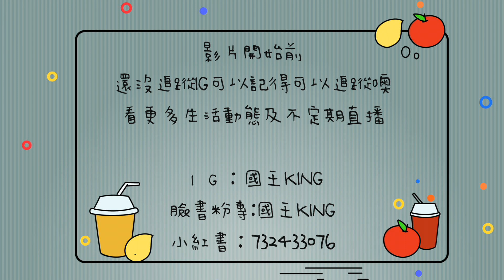地方媽媽的泡菜！兩公斤韓式泡菜鍋！不小心連乾燥包都入鍋…【VLOG】《國王KING》Eating show ｜ ft.未來男友Liann 教頭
關注FB粉絲專頁：國王King
關注IG：國王KING